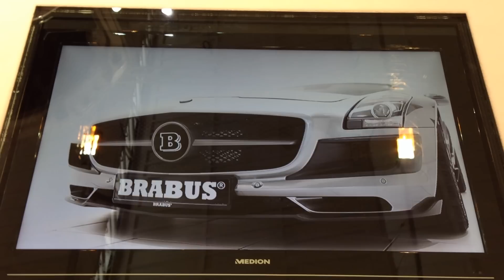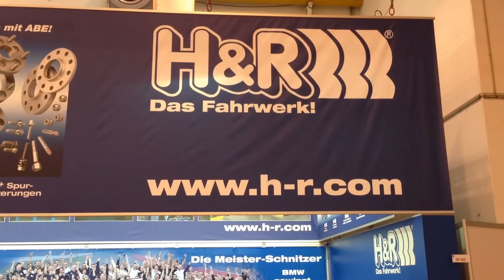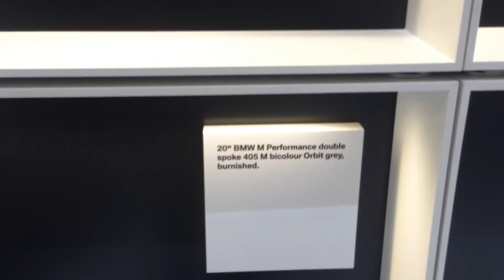XHAUST: Super Cars Tour on "Essen Motor Show 2012"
XHAUST-Team visited the Essen Motor Show 2012 and filmed a tour of the carfair with GoPro HD Hero and Canon 5D Mark 2.

You can see many cars from different customers, tuners and companies who build carparts.